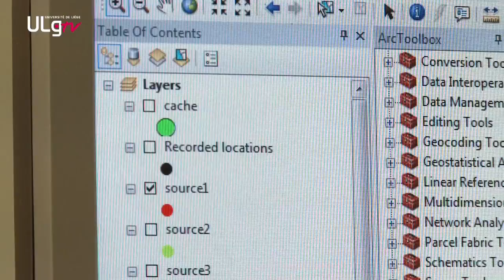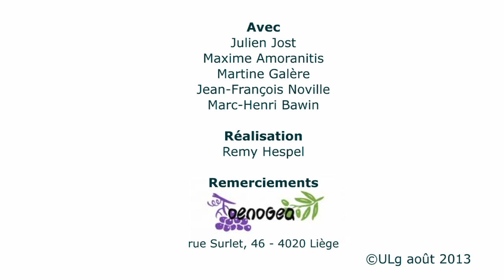Crime mapping : Une carte contre le crime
Afin de faire avancer ses enquêtes, la police judiciaire fait parfois appel au profilage géographique et à la cartographie criminelle, notamment avec l'aide de l'Unité de Géomatique de l'Université de Liège.